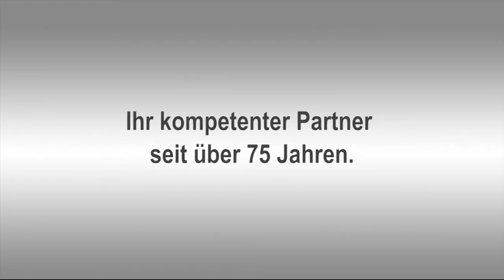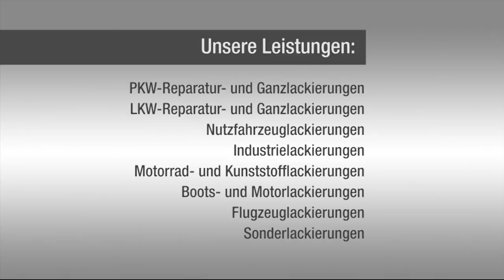Imagevideo Enneking autolackiertechnik · Damme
ENNEKING autolackiertechnik GmbH
Ihr kompetenter Partner im Oldenburger Münsterland! Die Kombination aus moderner Technik und Know-how ermöglicht es uns, unseren Kunden stets höchste Qualitätsarbeit zu liefern. Gehen Sie den direkten Weg zur guten Fachlackierung mit uns. Wir sorgen für Qualität, Termintreue, Sauberkeit und Fairness!

Unsere Leistungen:
PKW-Reparatur- und Ganzlackierungen
LKW-Reparatur- und Ganzlackierungen
Nutzfahrzeuglackierungen
Industrielackierungen
Motorrad- und Kunststofflackierungen
Boots- und Motorlackierungen
Flugzeuglackierungen
Sonderlackierungen
Spot Repair
Ausbeulen ohne Lackieren
Werbe-Beschriftungen
Sandstrahlentrostung
Hohlraumversiegelung
Unterbodenschutz
Lack- und Farbdepot